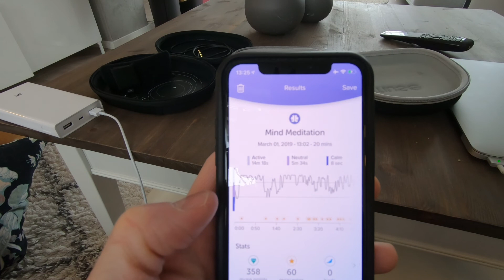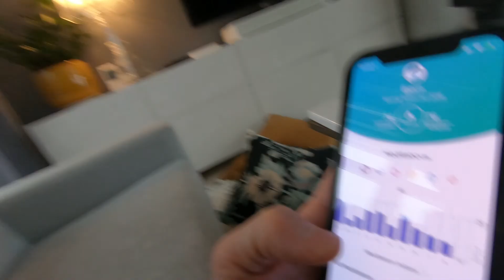Feeding the ducks with Mari and open mat! (Year 4, workout 60/365)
Just a perfect Friday! Awesome rolls with the crew! I did 8x5min